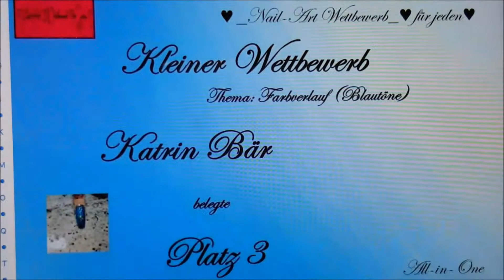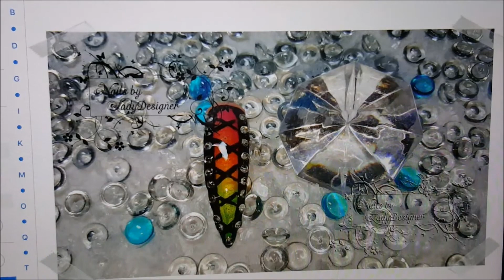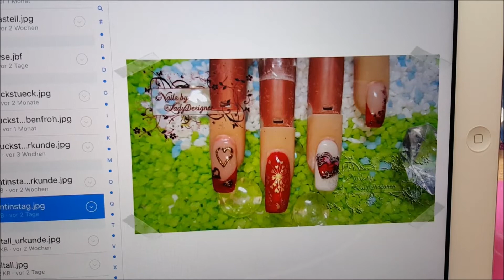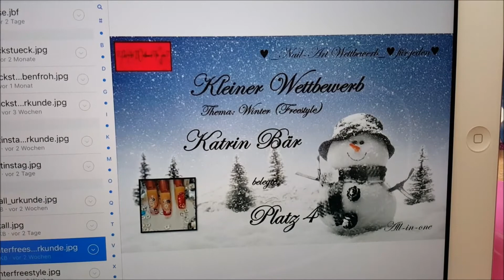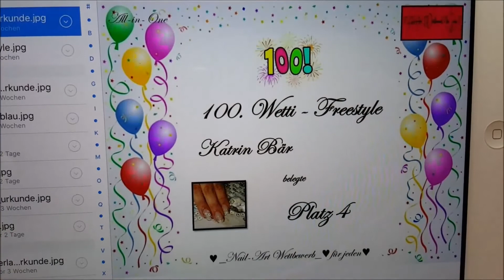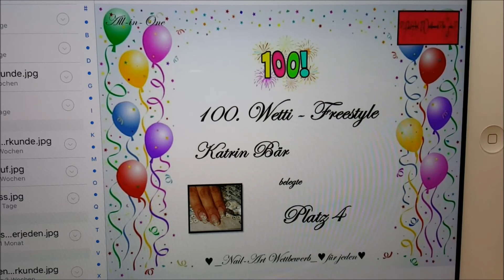Auswertung der Wettbewerbe / NailsbyLadydesigner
Heute wie schon vor langer Zeit versprochen die Auswertung einiger Wettbewerbe

Meine Liebsten und Besten YouTuber hier

Vantastic Nailart - Vanessa eine aussergewöhnliche Künstlerin
im Nageldesign und im Zeichnen/Malen - Ein Besuch bei ihr ist Lohnenswert
Besuche mich auch auf Facebook